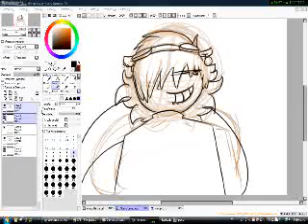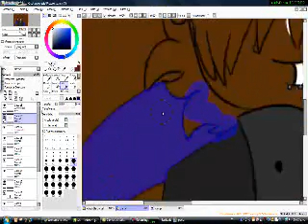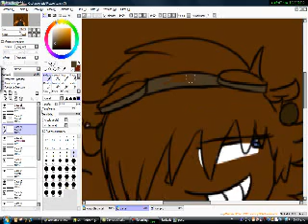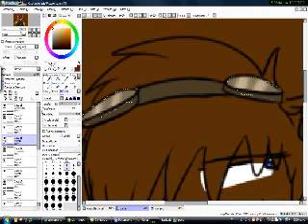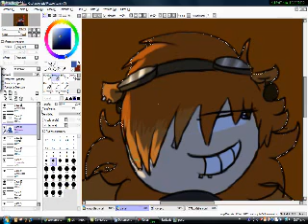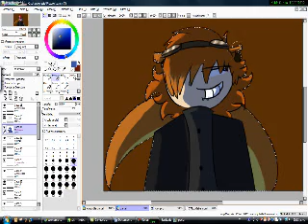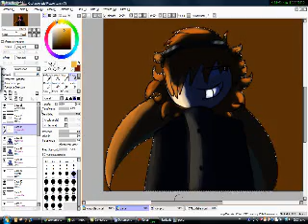speed paint bienvenidos a este lugar demente